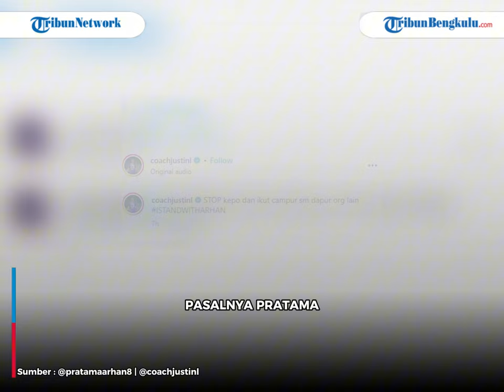Tagar ISTANDWITHARHAN Menggema di Medsos, Pratama Arhan Dapat Dukungan dari Fans Timnas Indonesia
Para fans Timnas Indonesia pun langsung ramai memberikan dukungan kepada Pratama Arhan setelah kabar perselingkuhan ini beredar.
Banyak, akun fanbase Timnas Indonesia memberikan dukungan kepada Arhan menggunahan tagar tersebut.

Program: -
Host: -